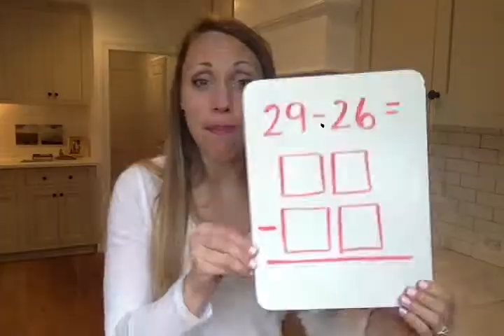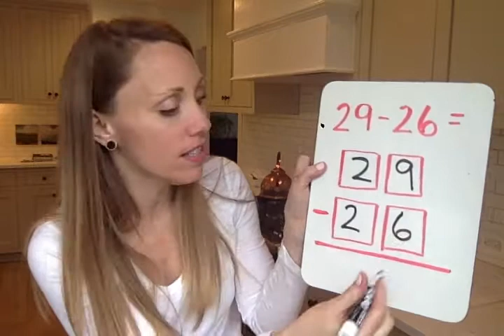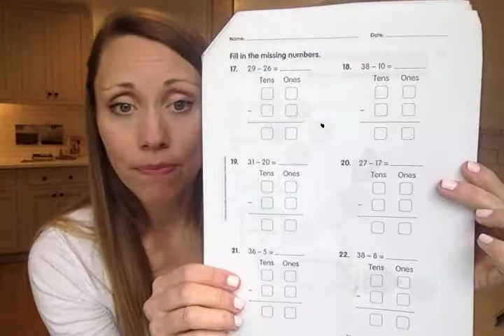Tornado Part 2 (and more subtraction!) 4-2